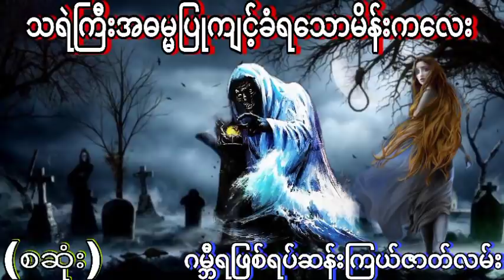သရဲကြီးအဓမ္မပြုကျင့်ခံရသောမိန်းကလေး (စဆုံး) ဂမ္ဘီရဖြစ်ရပ်ဆန်းကြယ်ဇာတ်လမ်း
သရဲကြီးအဓမ္မပြုကျင့်ခံရသောမိန်းကလေးအသံထွက်ဇာတ်လမ်း
နာဆင်ပေးကြတဲ့မိတ်ဆွေးများအားလုံးကိုကျေးဇူ
အထူတင်ပါတယ်ရှင့်
သိုင်းလောကသိုင်းဇာတ်လမ်းတွဲ
ဒီchannel လေမှာပဲ
ဆတ်လတ်တင်ဆက်ပေးမှာမို့လို့
Channel လေးကိုလဲ
လုပ်ထားပြီးဘေးက
ခေါင်းလောင်းလေးကိုလဲ
ကျေးဇူးပြု၍ (ကြော်ငြာများအတွက်
သိခံ ကြည့်ပေး ပါရှင်) 🙏🙏🙏